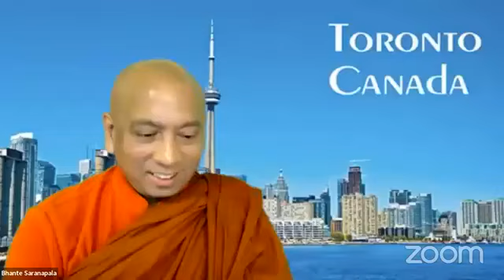War and Peace: A Buddhist Perspective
Monks talk about war and peace